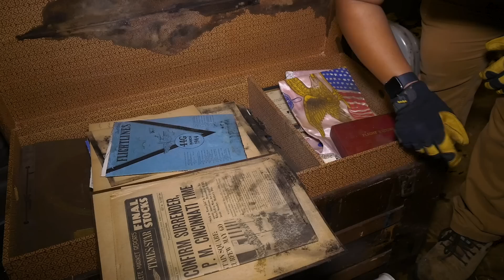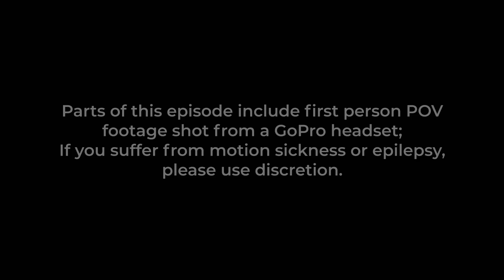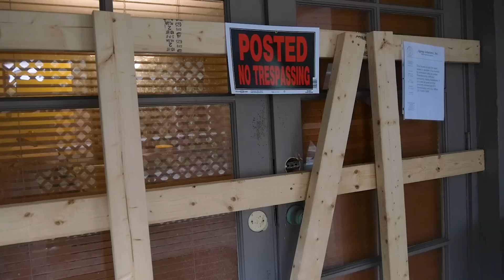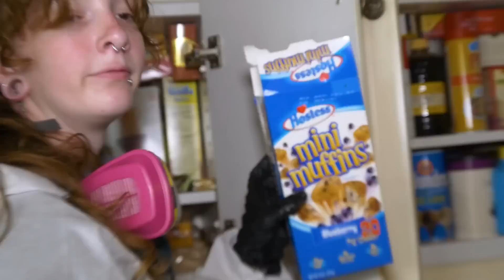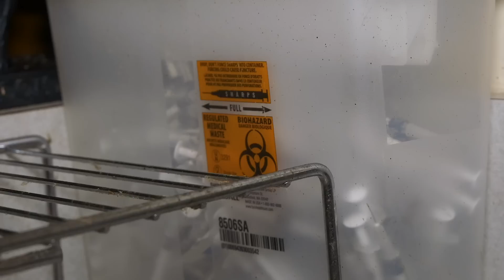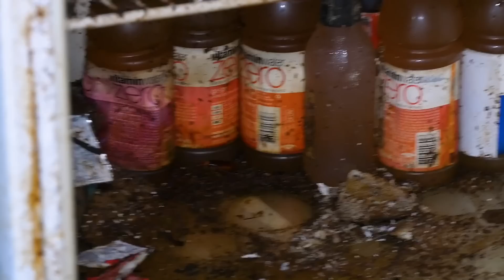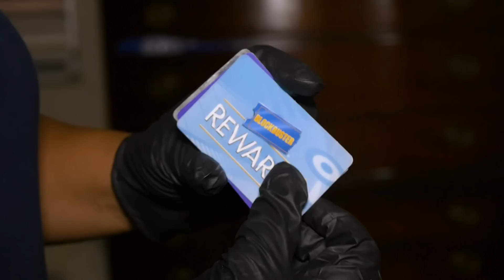Squatter House Flooded with Rats (and Roaches) | Tampa, FL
After a middle-aged woman goes through a deep depression and hoards trash in her beautiful home, she becomes medically incapacitated and leaves the home vacant. Squatters break into the house and break the water lines, flooding much of it and damaging many of the contents inside. The Tampa crew is on the scene the clean the trash and minimize the flood damage on behalf of the estate's public guardian.